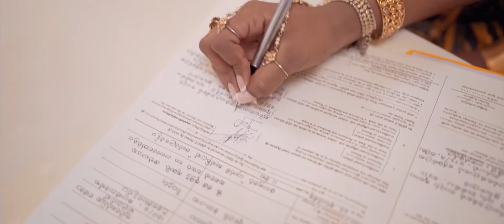Chanaka & Shivanthi | Wedding & Homecoming Day | IroJaysingheFilms_2022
𝙒𝙚𝙙𝙙𝙞𝙣𝙜 & 𝙃𝙤𝙢𝙚𝙘𝙤𝙢𝙞𝙣𝙜 𝙙𝙖𝙮 𝙤𝙛 Chanaka & Shivanthi

𝙿𝚑𝚘𝚝𝚘𝚐𝚛𝚊𝚙𝚑𝚎𝚛 Vidumina Ihalagedara Photography 𝚋𝚢 Vidumina Ihalagedara
𝙱𝚛𝚒𝚍𝚎'𝚜 𝙷𝙼𝚄𝙰 Salon Bhagya Matale 𝚋𝚢 Bhagya Ekanayaka | Imesh Ekanayake
𝙼𝚞𝚕 𝙰𝚍𝚞𝚖𝚊 (𝙶𝚛𝚘𝚘𝚖'𝚜 𝚂𝚞𝚒𝚝) Sri Mangalam 𝚋𝚢 Achala Nimmalgoda
𝙵𝚕𝚘𝚛𝚒𝚜𝚝 Flower Sense 𝚋𝚢 Pradeep Ajith Kumara
𝚅𝚎𝚗𝚞𝚎 The Grand Kandyan